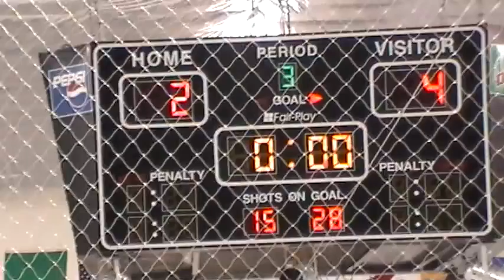10 09 2011 095129 - 3rd Period 12 of 12